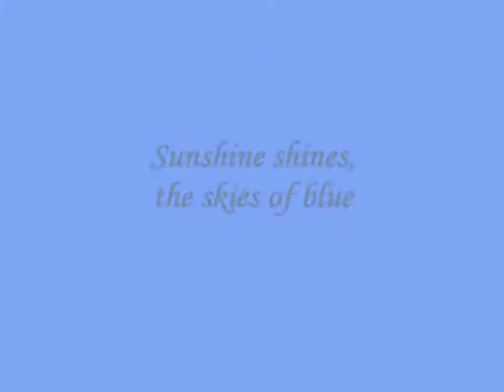Sunshine shines, the skies of blue